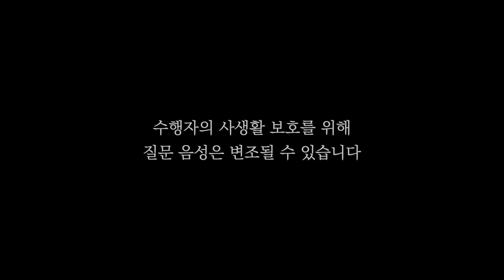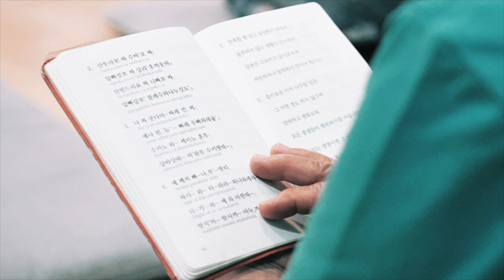수행 중 비슷한 생각들이 계속 일어날 때ㅣ일묵스님ㅣ초기불교 제따와나선원 수행법담 370.